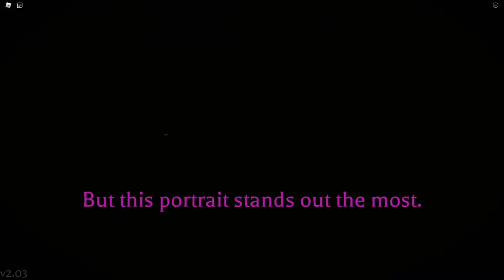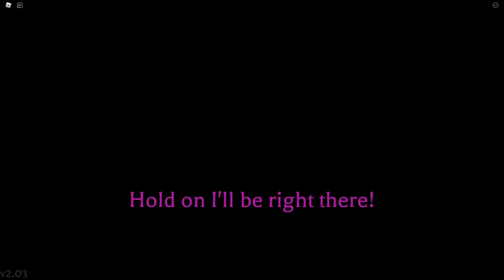Doggy's Funeral Chapter 1 & 2 Cutscenes | ROBLOX